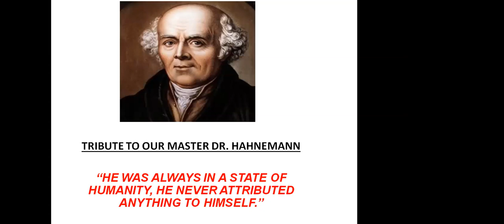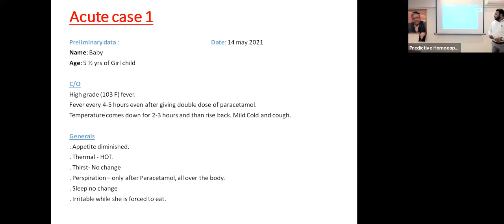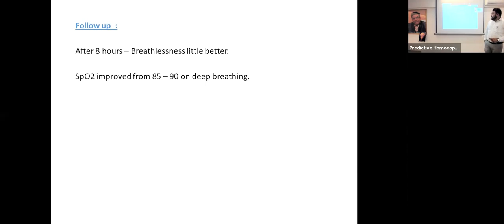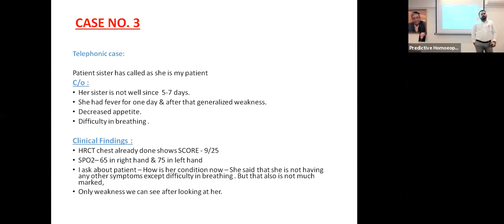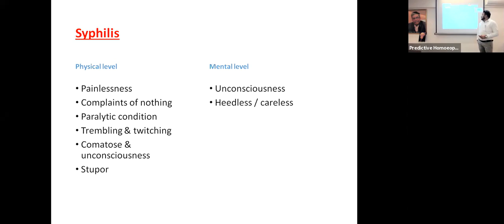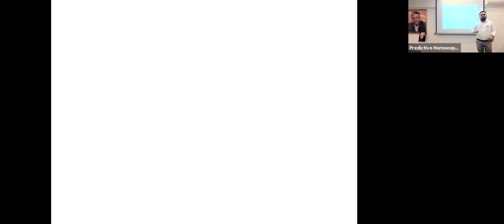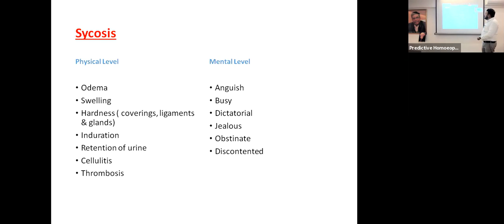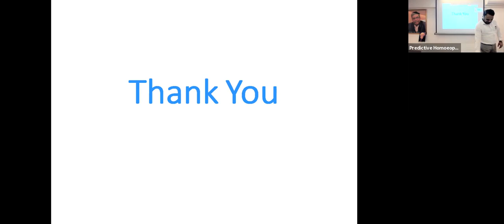Thursday Sadhna Series - The End of Myasmtion of Misams - Lecture 29